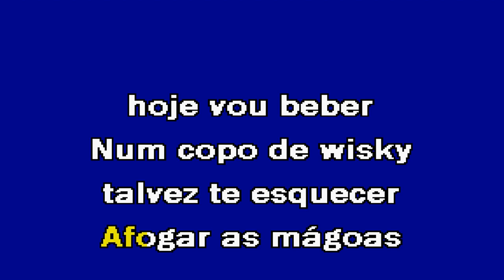HOJE VOU FALAR DE TI Tiago Ferraz Karaoke